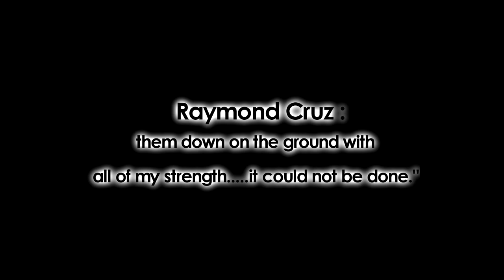S01 : P01 - La Llorona | Lore before the Screen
Hey there Myth Junkies and what is up TV Huggers?
It's your host MamaMythos and today we're unveiling our next creepy creature from our October Series, the Weeping Woman La Llorona!
In anticipation of the upcoming movie, "The Curse of La Llorona" we will be discussing her story,
and possible outcomes of the movie just for the cheap thrills.

What's different about this video - is that I will plan to make a follow up Part 2 version - after we watch the movie itself!
Now.. Lets follow the cries of the Weeping Woman.

Video Source :
♦ The Curse of La Llorona Trailer

We are making such material available in our efforts to advance understanding of mythology, folklore, entertainment media, written works, original artwork, etc.
any and all claims to copywritten materials used in this video.
The opinions expressed in this video represent the exercise
 of free speech by its creator.
All usage of copywritten material is for learning, commentating,
as well as the benefit of research and educational purposes for its audience.